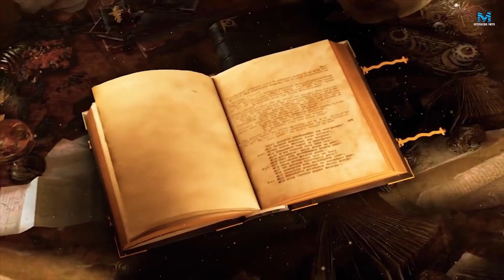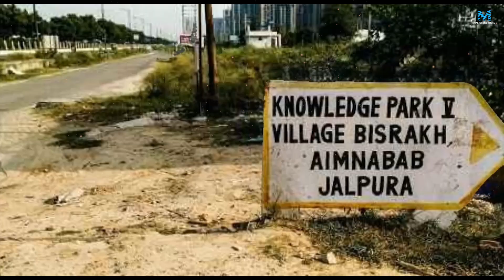भारत में ऐसे अनोखे मंदिर, जहां होती है रावण की पूजा || 5 Ravna Temples In India| Ravan Status#ravan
[[  HAPPY DUSSEHRA 2022 ]]

भारत में ऐसे अनोखे मंदिर, जहां होती है रावण की पूजा || 5 Ravna Temples In India| Ravan Status

Thanks...

Ravan ka Mandir in Kanpur | Ravan Mandir in UP I

Ravan Mandir in North India | Kanpur me Ravan ka Mandir I Dashanan Mandir | Kailash Mandir I Kailash

Mandir Kanpur | Shivala Market | Dussehra

Dussehra 2020 | Dussehra in India | Dussehra

Wikipedia | Dussehra in Kanpur | Dussehra | Kanpur |

UP | UP Tourism I Wanderer Abhishek | रावड़ का मंदिर । रावड़ मंदिर । कानपुर में रावड़ का मंदिर । दशानन मंदिर । कैलाश

मंदिर कानपुर में

कैलाश मंदिर । भारत में रावड़ का मंदिर । कानपुर में रावण का मंदिर

शिवाला बाजार । शिवाला फूल मंडी । दशहरा । दशहरा 2020 ।

कानपुर में दशहरा । यूपी में दशहरा । दशहरा । भारत में दशहरा

Dussehra 2022 | Dussehra in India | Dussehra | रावड़ का मंदिर । रावड़ मंदिर । कानपुर में रावड़ का मंदिर । दशानन मंदिर । कैलाश मंदिर कानपुर में
कानपुर में दशहरा । यूपी में दशहरा । दशहरा । भारत में
 दशहरा

कामाख्या मंदिर में प्रकट होकर माता करती हैं चमत्कार, नदी में बहता है खून जैसा लाल पानी ...

आदिवासी क्यों रावण को पूजते हैं?
भारत में इन जगहों पर होती है रावण की पूजा |

इस शिवलिंग को छूते ही लगता  हैं 440 वोल्ट का करंट - नागराज कर रहे हैं रखवाली

कैसे खीची गई थी हनुमान जी असली फोटो | Real Photo of Lord Hanuman

Five temples in India where Ravana is worshipped

Ignore Tags.